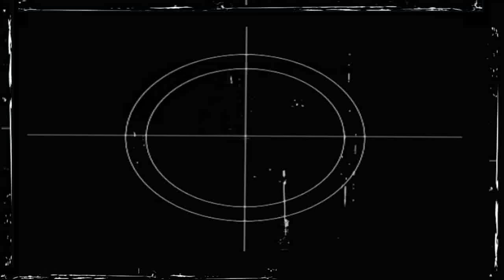vol 15-7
Vol fait le 15 juillet 2010.